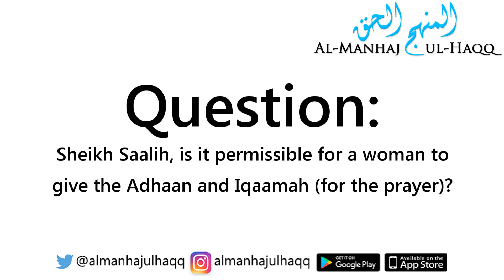Can a woman give the Adhaan and Iqaamah? - By Shaykh Saalih Al-Fawzaan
Can a woman give the Adhaan and Iqaamah? - By Shaykh Saalih Al-Fawzaan حفظه الله

Translated by Abu Afnaan Muhammad 'Abdullah حفظه الله